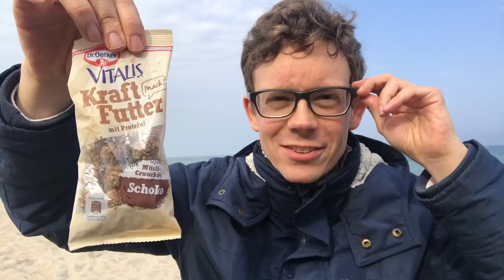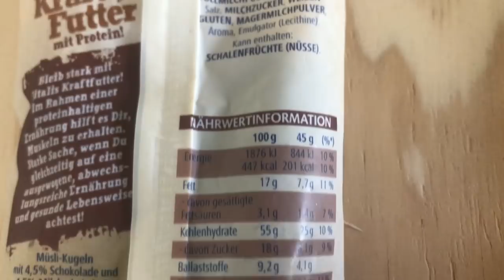Vitalis Kraftfutter Snack von Dr. Oetker im Test: Schoko, Tomate & Sour Cream mit Ostsee-Panorama!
Und zum letzten Mal von der Ostsee: Heute gibt es den Vitalis Kraftfutter Snack von Dr. Oetker im Test. Dafür habe ich mir die Sorten Schoko, Tomate und Sour Cream ausgesucht. Wo ihr MICH sonst NOCH findet: